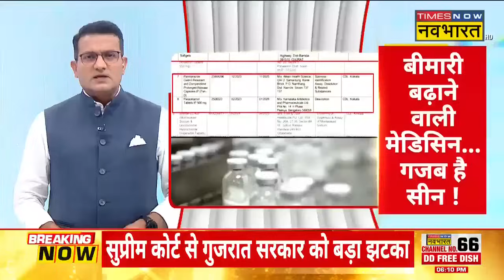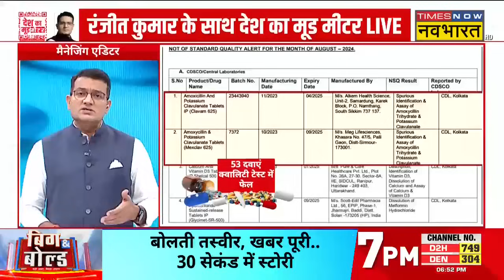Desh Ka Mood Meter | Abdullah का कबूलनामा... Modi वाला तराना ! | JK Assembly Election 2024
Desh Ka Mood Meter with Ranjit Kumar | National Conference (NC) leader Omar Abdullah ने बुधवार को Jamm-Kashmir में चल रहे Assembly Elections का निरीक्षण करने के लिए Foreign Diplomats को आमंत्रित करने के लिए केंद्र पर हमला किया और कहा कि चुनाव India का आंतरिक मामला है और "हमें उनके प्रमाणपत्रों की जरूरत नहीं है।" जम्मू-कश्मीर के 6 जिलों की 26 Constituencies पर बुधवार को Voting हुई है।